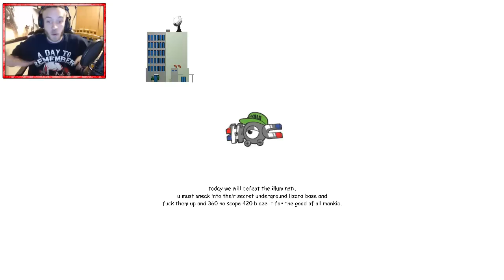CALL OF DUTY: BLAZE OPS 3 CONFIRMED!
Call of duty 2015 Confirmed LEAKED Gamplay!
JK this is MLG Montage Parody, an epic game that takes call of duty elements and adds MLG edits over the screen while you kill and explode your enemies! Probably the most fun I've had playing a game in a long .. long time! ENJOY
(I don't own or have the copyright to any of the music in this video)